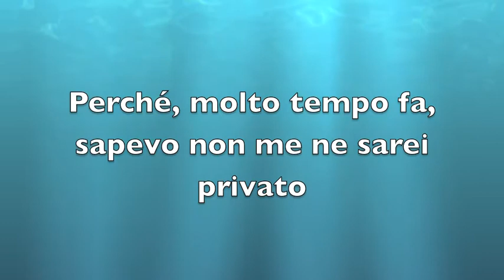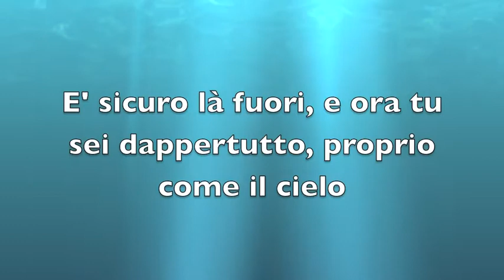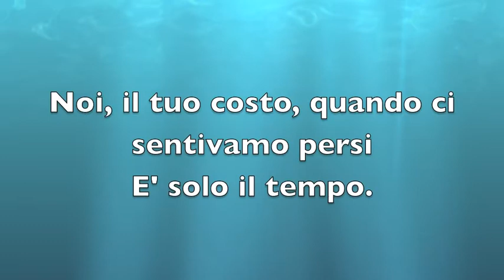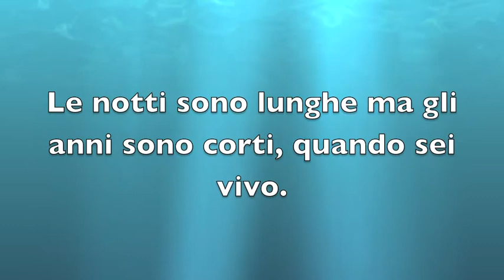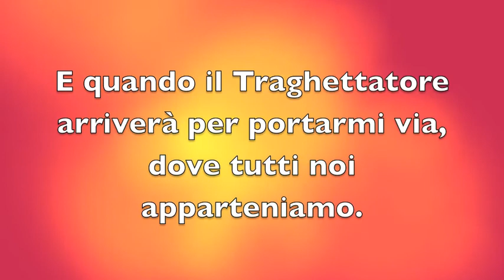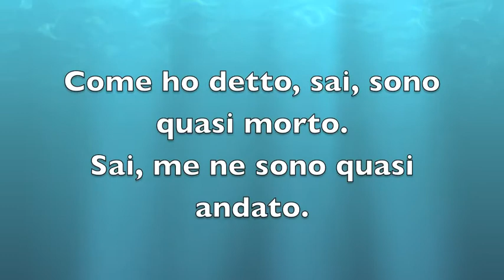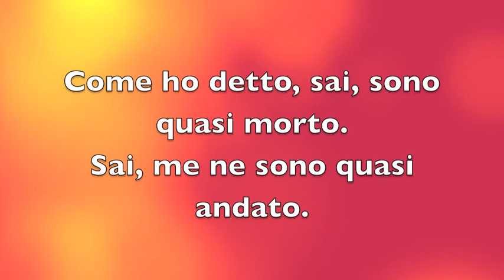Brendan's Death Song - Red Hot Chii Peppers LYRICS IN ITALIANO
I don't own Red Hot Chili Peppers.